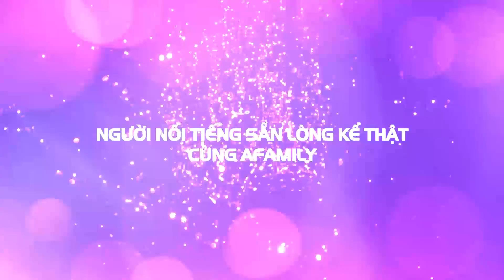Lam Trường nói gì khi bị chê nhạt nhẽo, lép vế so với Tóc Tiên - Noo Phước Thịnh